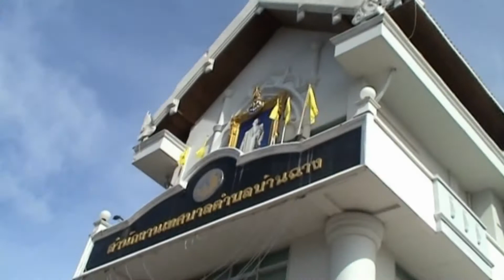วันความปลอดภัยเทศบาลตำบลบ้านฉาง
เทศบาลตำบลบ้านฉาง โดยนายสุชิน พูลหิรัญ นายกเทศมนตรีตำบลบ้านฉางจัดกิจกรรมวัดปลอดภัย มี ภาครัฐและเอกชนพี่น้องชุมชนเทศบาลตำบลบ้านฉาง โดยเป็นการซ้อมแผนป้องกันอุบัติภัยที่อาจเกิดขึ้นได้ตลอดเวลา เพื่อเป็นความพร้อมที่จะป้องกันเหตุการณ์ต่างๆ